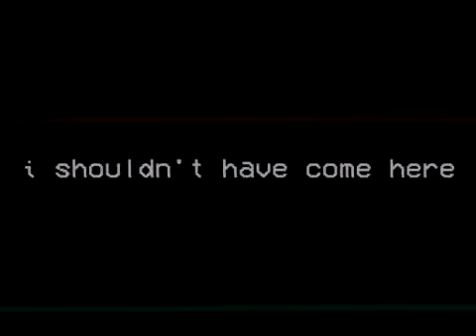C Taylor In Telemundo❗❗ Real, Caught on Camera Live Action (Found Footage)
In this videm i found a starange episode and it had C Taytlor On it, It Ws Very Scary And I Almost shat misely OMHG IM FInna Bou8tta Bust.